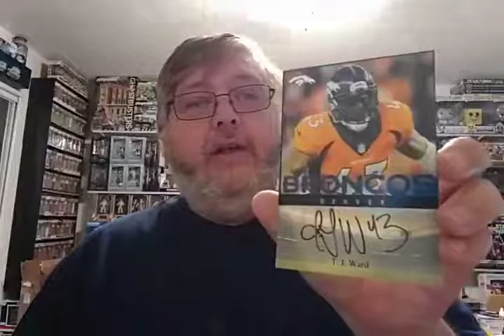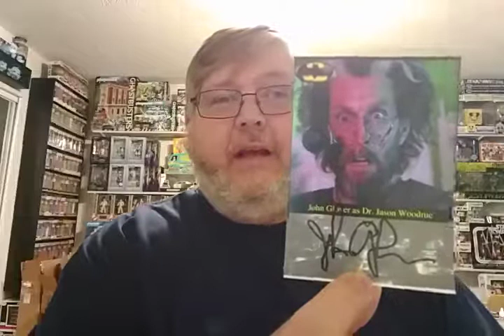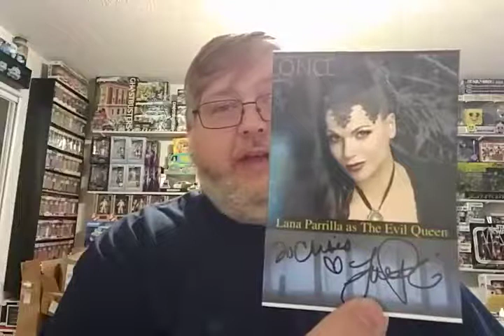TTM Autograph Returns from Aug 2020. Batman '89 and a lot more.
I got some great returns this month including several Batman 89's